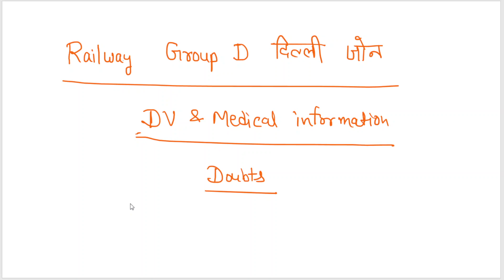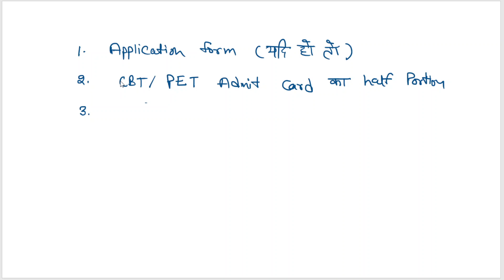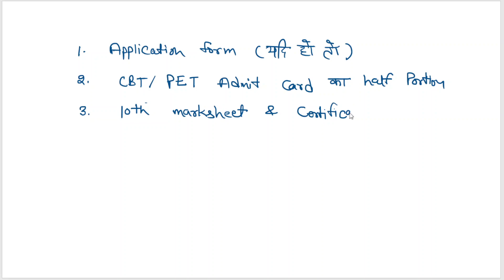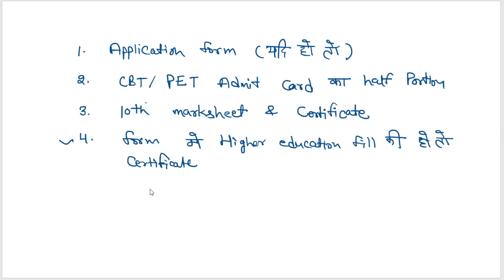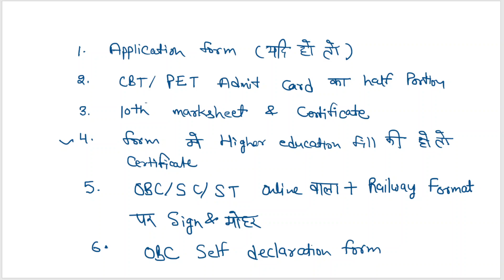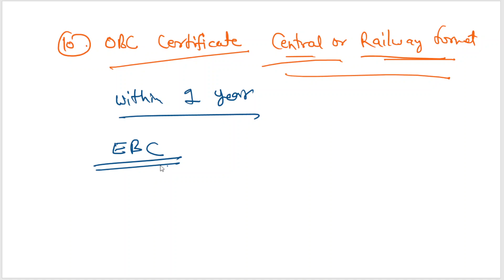Railway Group D Document and Medical कैसे हो रहा है Dehli, Ambala, Firojpur, Muradabad, Lucknow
अगली वीडियो में हम मेडिकल से संबंधित जानकारी लेकर आएंगे